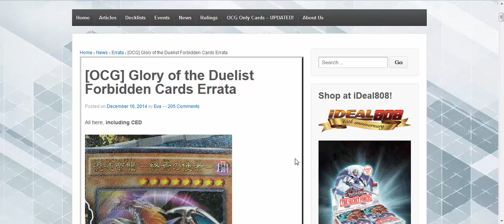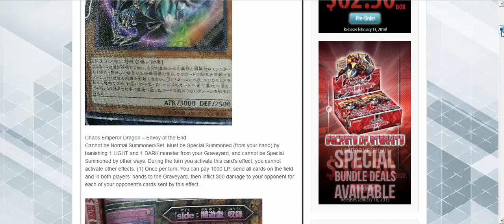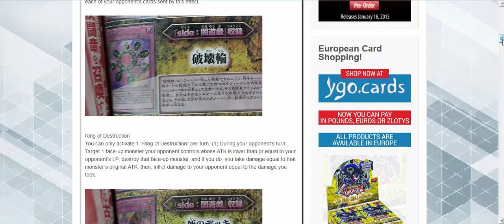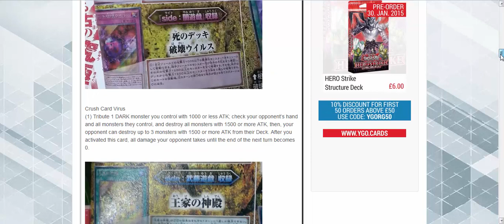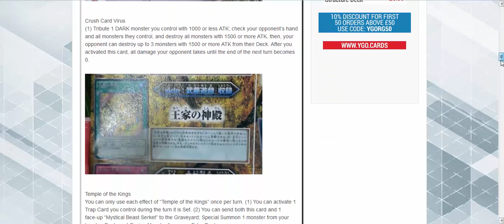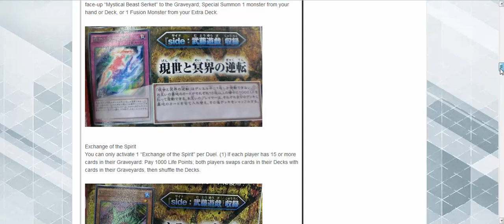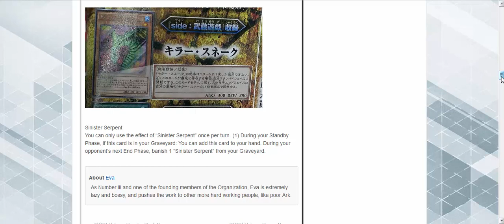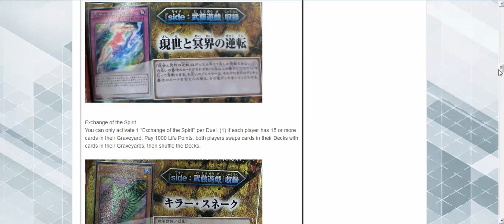Konami OCG "Erratas" Banned Cards (CED, Ring of Destruction, etc)-KONAMI STAHP!!!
Konami you sick bastards what are you doing???!!!